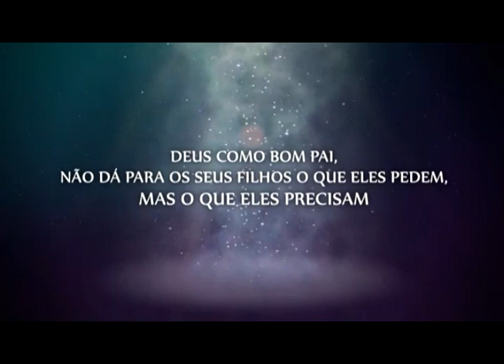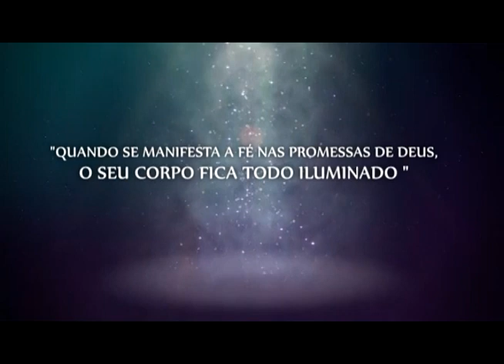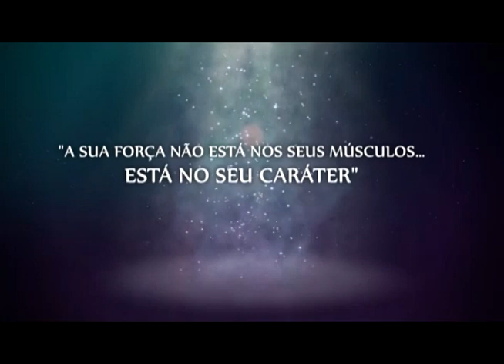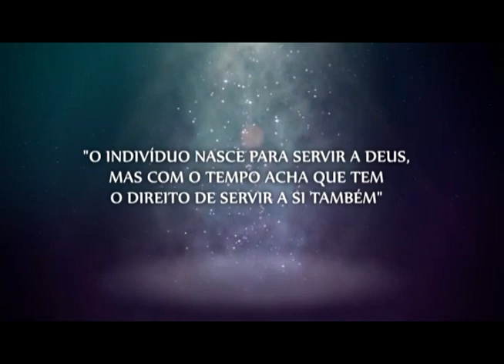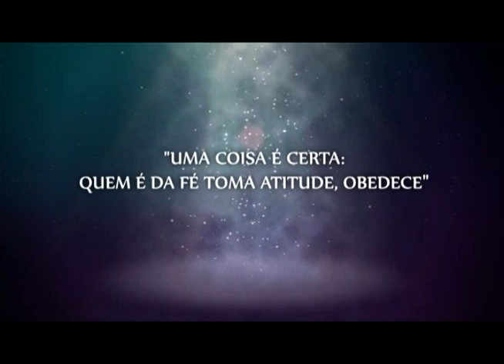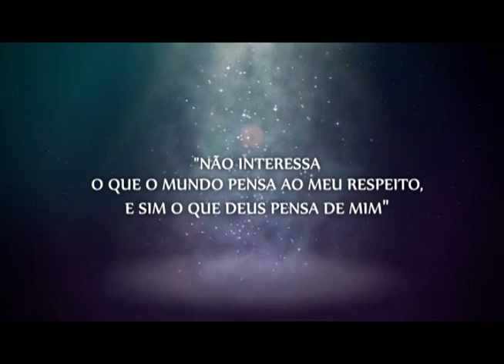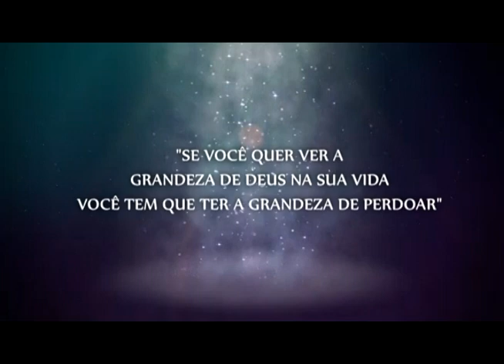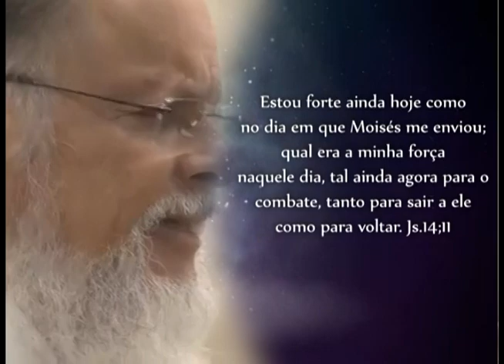Ao Eterno: Toda a Glória!